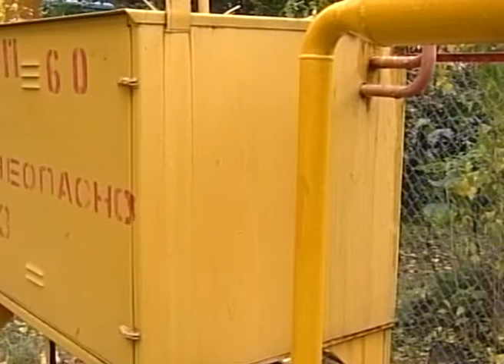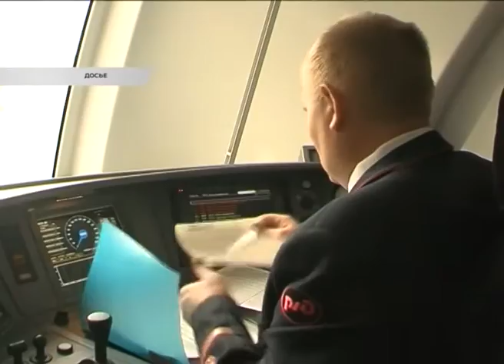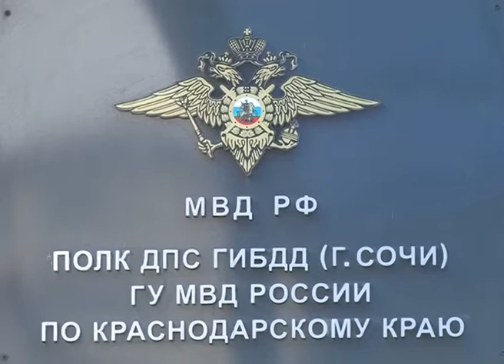Новости Сочи (Эфкате Рен ТВ REN TV) Выпуск от 30.11.2016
Главные темы выпуска:

Будет ли открыт в Хосте Социальный центр для бывших алко- и наркозависимых? Этот вопрос стал одним из центральных на сессии Городского Собрания.

Водителей просят на каникулах пересесть на общественный транспорт. А на маршрут Сочи– Роза-Хутор вернутся отмененные «Ласточки».

А вот вернуть автомобиль со спецстоянки станет проще. В Сочи меняется порядок выдачи эвакуированного транспорта.

Серое здание детсада окрасилось  в сказочные цвета.  Бюджета на это не хватало, поэтому провести ремонт решили шефы.
Сочи. Новости.
Телеканал Эфкате.